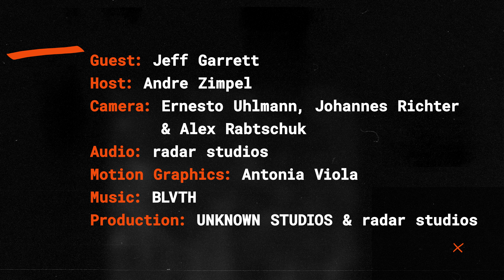I AM Jeff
Jeff Garrett hat sich auf seinem Weg von einer vielversprechenden High School-Karriere über Herausforderungen im College-Basketball bis hin zu einem erfolgreichen professionellen Spieler entwickelt. Seine Reise, geprägt von Überwindung persönlicher und sportlicher Widrigkeiten, erzählt er Andre Zimpel in der neuen Folge von I AM _____.

Viel Spaß beim Anschauen! Wir freuen uns sehr über euer Feedback in den Kommentaren.

Credits
Gast: Jeff Garrett
Moderator: Andre Zimpel
Kamera: Ernesto Uhlmann, Johannes Richter & Alex Rabtschuk
Motion Graphics: Antonia Viola
Cover: Ernesto Uhlmann
Produktion: UNKNOWN STUDIOS & radar studios